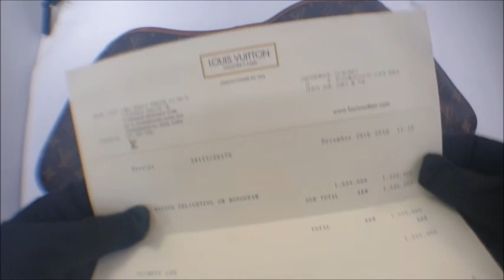Louis vuitton packing video LD508 LD524 LD408